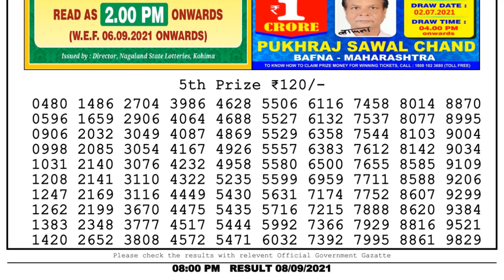Lottery Sambad Night 8pm 08.09.21 Nagaland State Lottery Result